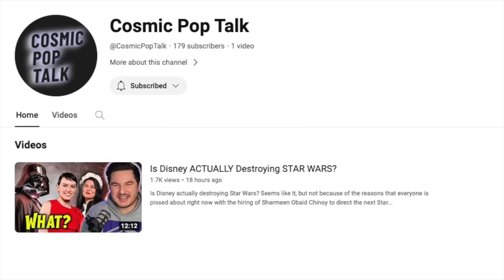BREAKING! THOR 5 DETAILS THOR DIES?! Loki Reunion & RUNE KING THOR?!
Thor 5 teaser Thor 5 details revealed. Thor 5 will feature Valhalla as a main location which implies that Thor could fight Hercules in Thor 5 and die, in which he would ascend to Valhalla after. Here, we have scene images of the yggdrasil tree which we now know to be Loki, holding the multiverse together. This means we could see a reunion between Thor and Loki in the MCU soon!

We talk about Marvel almost everyday! Covering:
Agatha: Coven of Chaos Release date Winter 2023/2024, Disney Plus
Daredevil: Born Again Release date Spring 2024, Disney Plus
Captain America: New World Order Release date May 3, 2024, movie